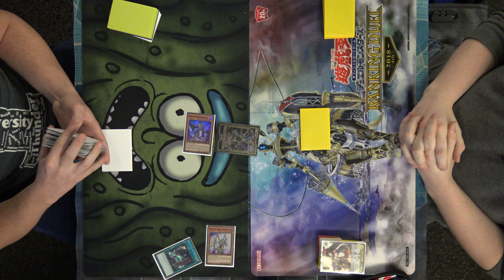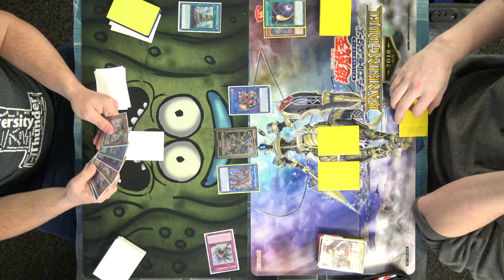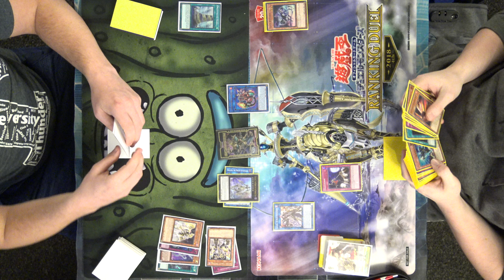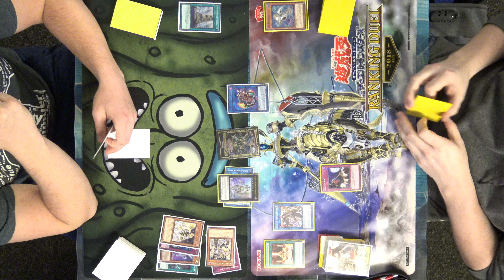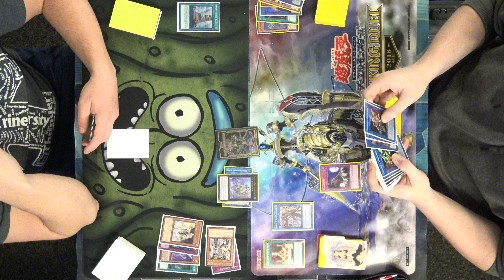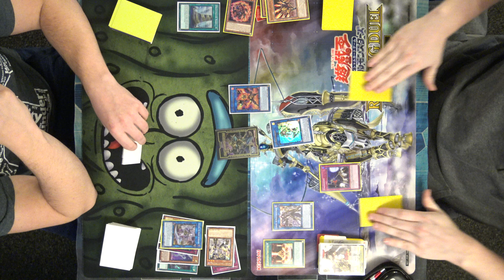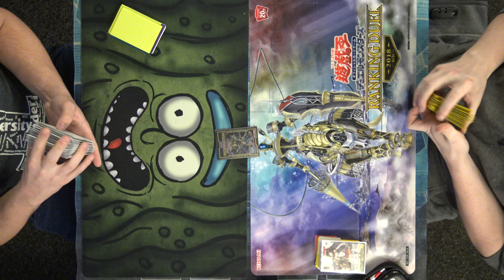Orcust Vs Salamangreat - Yu-Gi-Oh! Gauntlet Local Tournament 11-14-19 R2